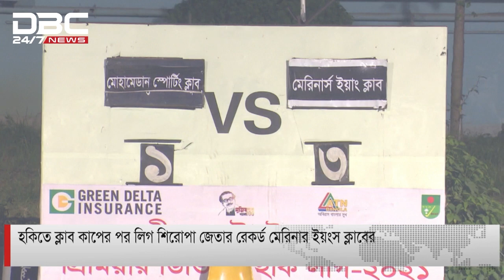হকিতে ক্লাব কাপের পর লিগ শিরোপা জেতার রেকর্ড মেরিনার ইয়ংস ক্লাবের